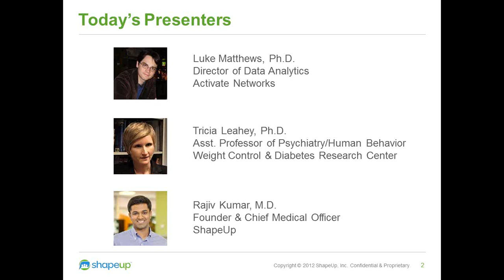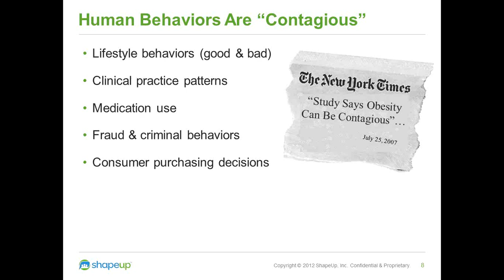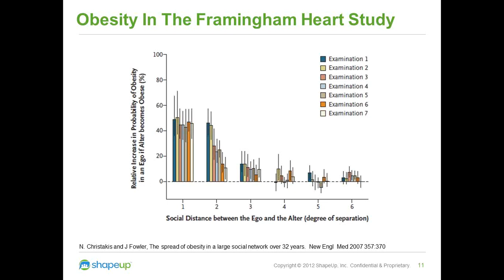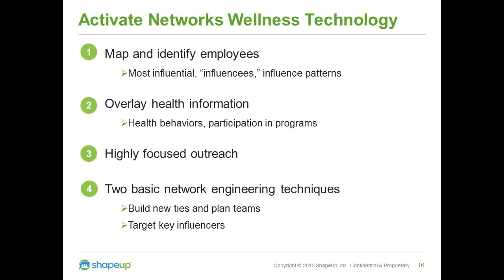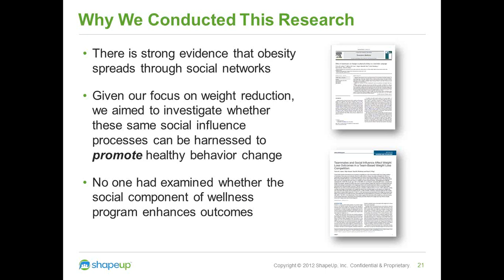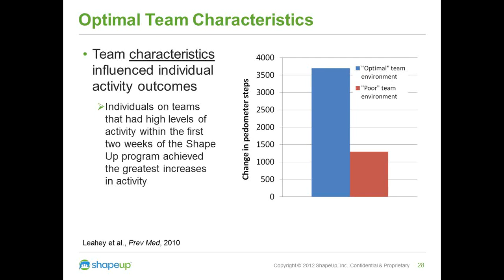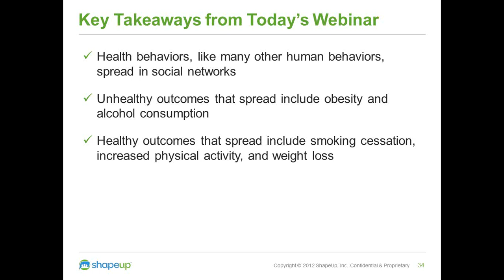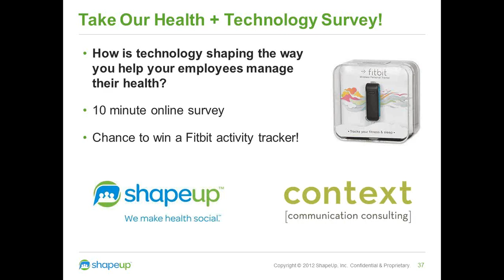Luke Matthews, Healthy Behaviors are Contagious, ShapeUp Webinar April 26, 2012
Activate Networks' Luke Matthews, PhD, will join ShapeUp's Founder and CMO, Rajiv Kumar, MD, and Tricia Leahey, PhD, of Brown Medical School and Mirian Hospital's Weight Control and Diabetes Research Center, to conduct a webinar entitled Healthy Behaviors are Contagious.